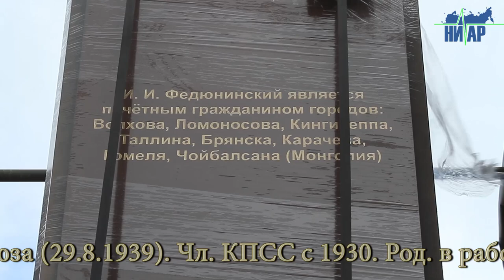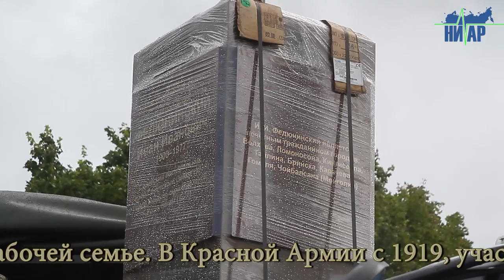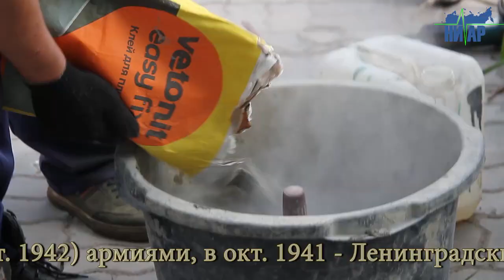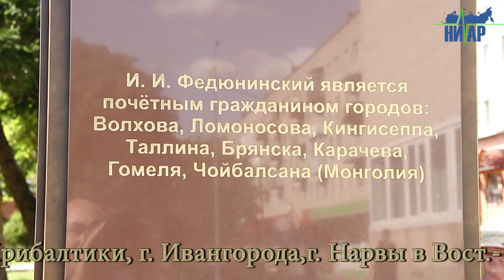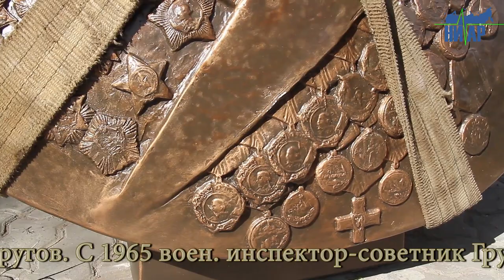В Ивангороде установили памятник легендарному генералу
Подробнее: ivangorod.press
«Во всех сложных случаях Иван Иванович Федюнинский умел находить правильное решение, а когда началось генеральное наступление наших войск, полк под его командованием победоносно вёл бой», – такую высокую оценку действиям командира 24-го моторизованного полка дал по итогам боёв на Халхин-Голе Г. К. Жуков.

3 февраля войска Федюнинского форсировали реку Нарову. С этого момента по приказу Ставки ВКГ 2-ая ударная армия, совместно с войсками 8-ой и 59-ой армий получили задачу в кратчайшие сроки взять Нарву и войти в Эстонию. Немецкое командование считало Нарву – воротами в Восточную Пруссию, поэтому создали вокруг крепости две мощные линии обороны «Пантера» и «Танненберг». Лишь 26 июля после очередных тяжелейших штурмов и наступательных боёв Нарва была взята.

В августе Федюнинский со своей армией участвовал в Таллиннской наступательной операции, которая закончилась освобождением большей части Эстонии. Затем 2-ая ударная армия была передана в состав 2-го Белорусского фронта. 5 октября 1944 года Ивану Ивановичу присвоили звание генерал-полковника.
За свою длительную военную карьеру генерал Федюнинский помимо Звезды Героя Советского Союза был 5 раз награждён орденом Красного Знамени, 4 раза орденом Ленина, по два раза орденами Кутузова и Суворова 1-ой степеней. Он также был награждён медалями «За оборону Ленинграда», «За взятие Кенигсберга», «За взятие Берлина», «За победу над Германией в Великой Отечественной войне 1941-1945 гг.». Кроме того, Иван Иванович имел высшие военные и правительственные награды Польши, ГДР и ЧССР.